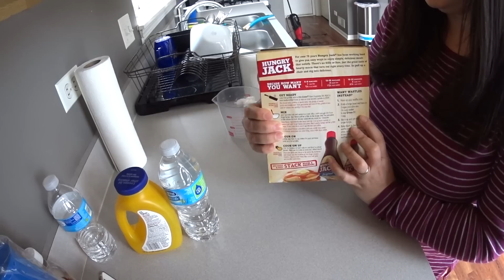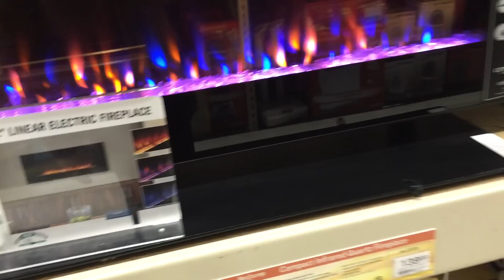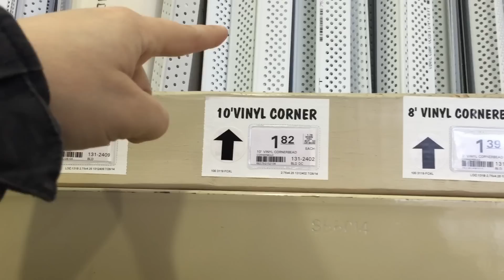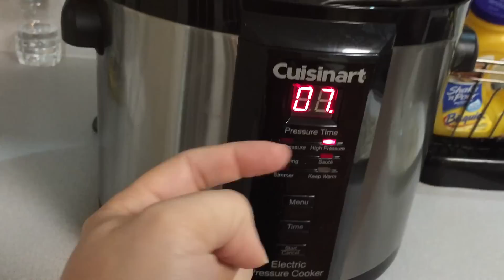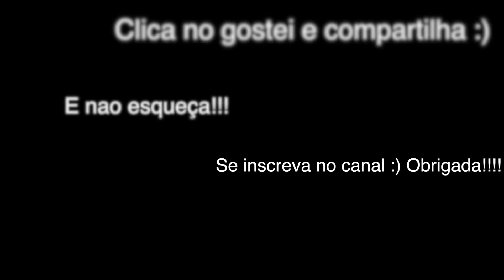MahDecor - Vlog 1 (Pancakes - Compras no Menards)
Bora comigo decorar minha nova casa? vou começar uma serie de videos mostrando a minha nova decoracao e renovaçao de alguns ambientes. Espero que gostem :)